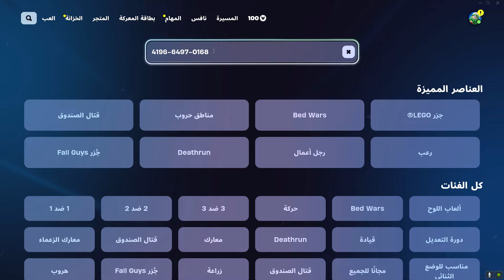اقوى قلتش XP فورت نايت في السيزون الجديد600 الف8 لفلات بثواني😨🔥!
قلتش xp
قلتش اكس بي
Glitch XP
XP
Fortnite
اكس بي
قلتش
فورت نايت
قلتش اكس بي فورت نايت شابتر 5,
افضل قلتش xp فورت نايت شابتر 5,
قلتش اكس بي فورت نايت شابتر 5 سيزون 2,
قلتش xp فورت نايت 1v1,
اسهل قلتش xp فورت نايت,
اقوى قلتش xp فورت نايت بدون انتظار,
افضل قلتش xp فورت نايت السيزون الجديد,
افضل قلتش xp فورت نايت السيزون الجديد 800 الف,
قلتش xp فورت نايت الان,
قلتش اكس بي فورت نايت جديد,
قلتش xp فورت نايت بدون انتظار السيزون الجديد,
قلتش xp فورت نايت مستريوس,
اقوى قلتش xp فورت نايت حاليا اسطوري بدون انتظار وقت,
قلتش اكس بي فورت نايت بدون انتظار وقت,
قلتش xp فورت نايت ماب 1v1,
قلتش xp فورت نايت بدون عد تنازلي,